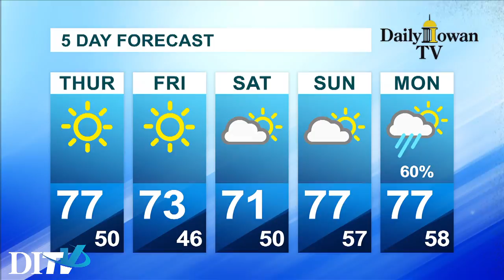Daily Iowan TV Weather: September 27th, 2017